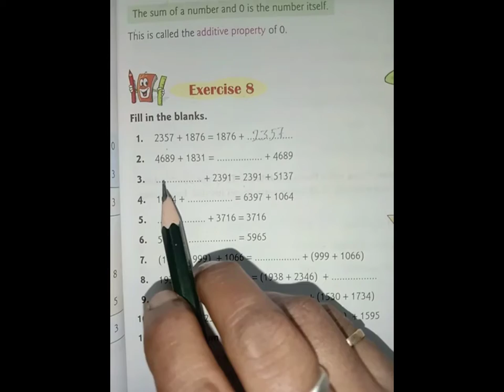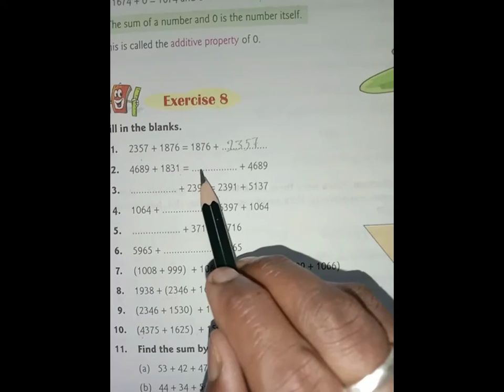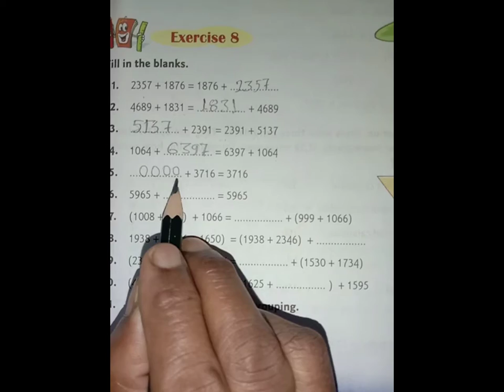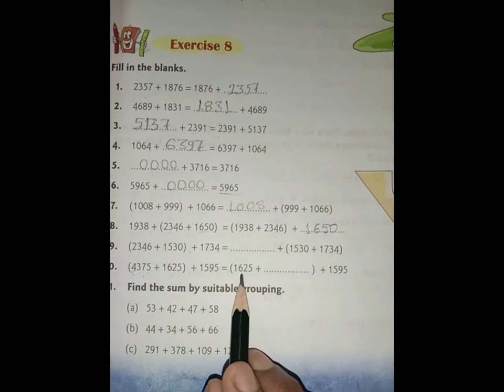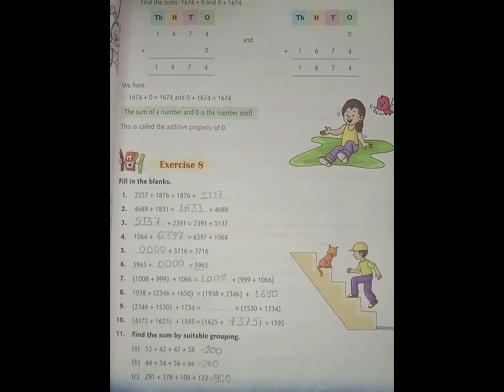CLASS-3, MATHS, EXERCISE-8